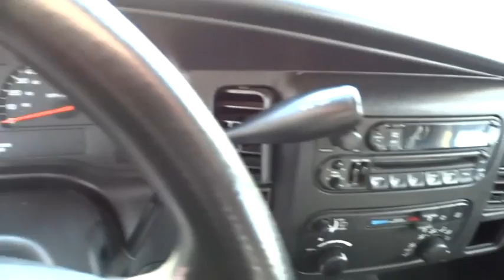2003 Dodge Durango Columbus, Lancaster, Central Ohio, Newark, Athens, OH CMC14153B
2003 Dodge Durango
2003 Dodge Durango  4DR 4WD SPORT - Stock#: CMC14153B - VIN#: 1D8HS38N03F570484

2840 N. Columbus St.

This 2003 Dodge Durango Sport Includes Popular color combo! *Please let us help you with finding the ideal New, Used, or Certified vehicle.along with getting you the best prices and incentives available and explaining the purchase, lease, and financing options.* *Our vehicles are value priced and move quickly. Be sure to call us to confirm availability and to schedule a hassle free test drive! We are located at: 2810 North Columbus Street, Lancaster, OH 43130.*